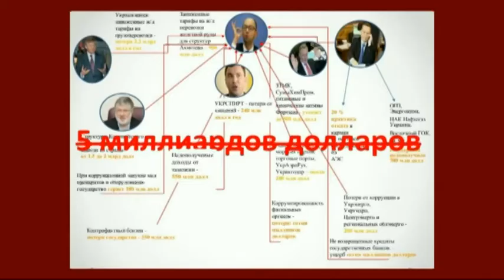Олеся Яхно Белковская. Что ждать от визита вице президента США в Киев?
Олеся Яхно-Белковская, журналистка, политолог

Мы рядом!